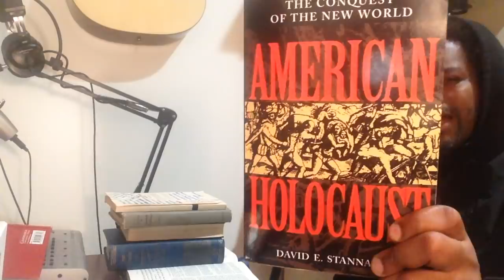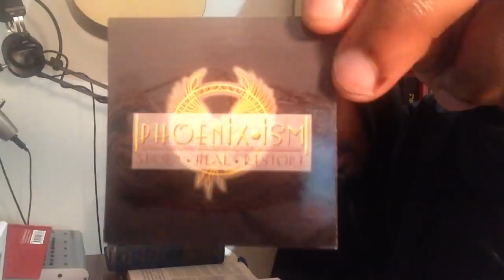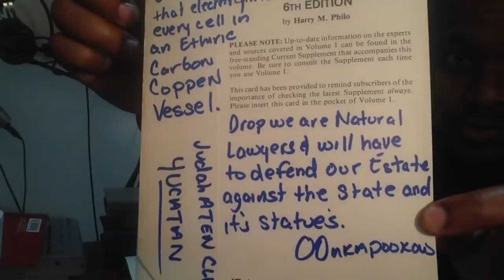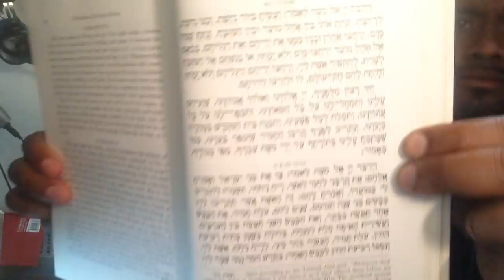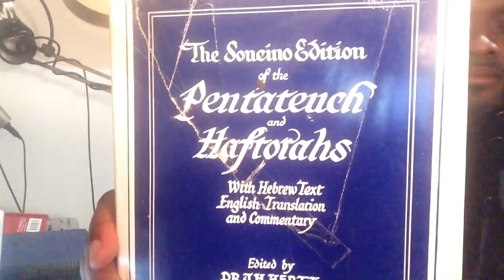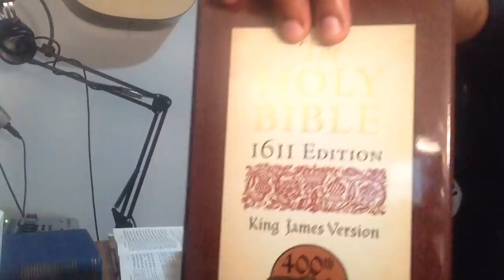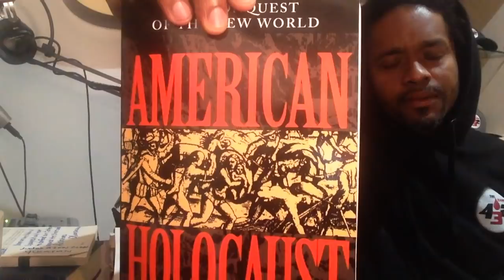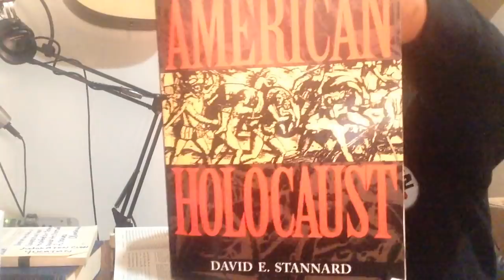khandrop 2019 | "The Affliction of an Hour Makes a Man Forget Pleasure" | The Pentateuch, Numbers 32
43.2 The Drop Radio is a community supported educational and artistic platform promoting the indigenous healing vibration 432 hertz. Surf the wave 24/7 and enjoy the flow of redemption.

Learn about becoming a DraKhan on the Wall and support our Drop Nation community of educators!

Ahab Shabata for donating to help build our 432 platform!

Download our new "432thedrop" streaming App available now:
iPhone (iTunes):